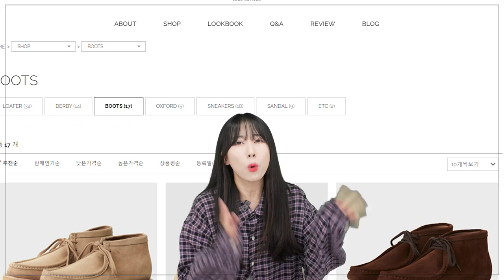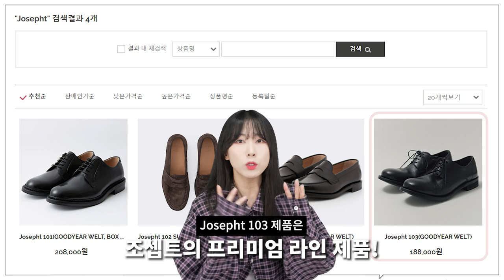20-30대 남자 가성비 데일리 슈즈 4가지 추천!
**오늘 조셉트의 금전지원과 제품지원을 받아서 만들어졌습니다**
*영상 속 자세한 코디는 아래 링크를 참고해주세요.

오늘은 조셉트의 가성비 슈즈들 영상을 준비했습니다!
스웨이드 슈즈는 캐쥬얼, 클래식한 코디에 정말 잘 어울리기도 하고
시각적으로도 따뜻, 포근해서 겨울 코디에도 잘 어울리기에
이번 기회에 조셉트의 가성비 제품들 할인 받으셔서
스웨이드 슈즈에 입문해보시는 걸 추천드립니다ㅎㅎ

🌟PRODUCT INFO🌟
(1) Leo

0:00 오프닝
0:21 LEO
1:33 LEO 코디
2:05 MOCCA
3:09 MOCCA 코디
3:31 DANIEL
4:18 DANIEL 코디
4:41 JOSEPHT103
5:29 JOSEPHT103 코디
5:39 엔딩